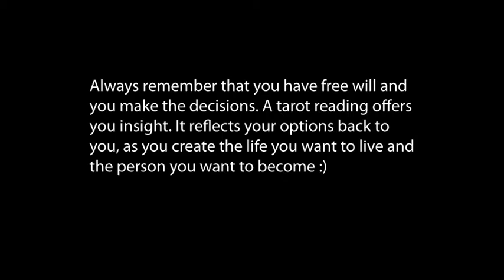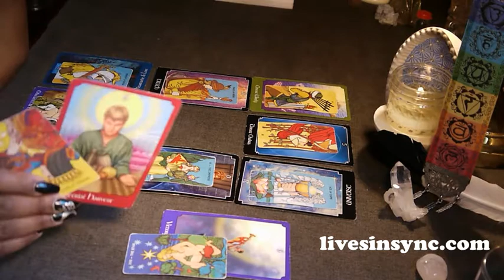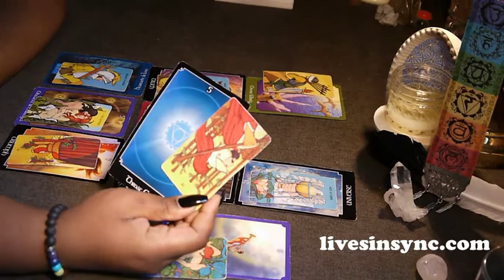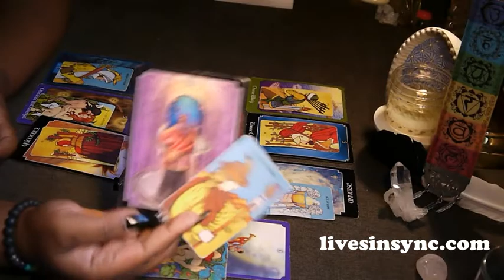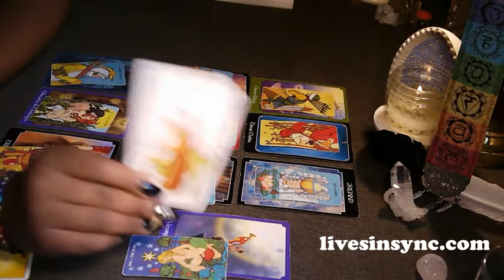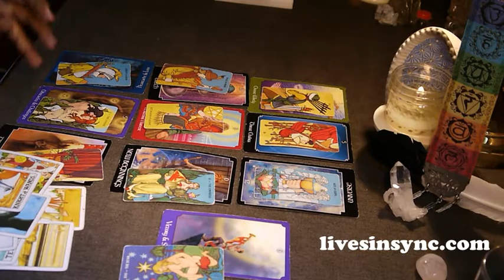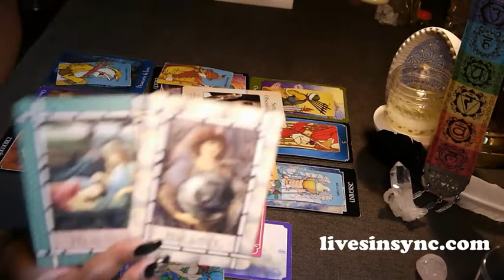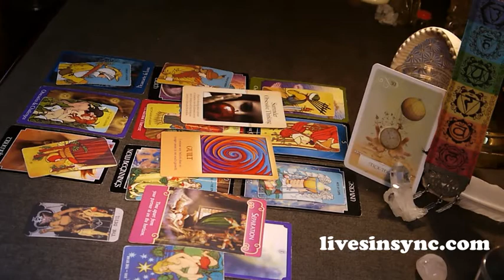Scorpio Mid - Month Reading for May 15-31 2017